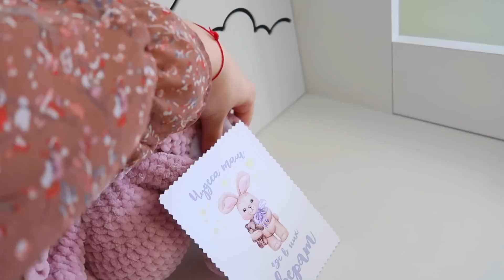🤰🏼ВЛОГ:ГОТОВЛЮСЬ К РОЖДЕНИЮ ДОЧКИ🍼ПЕЛЕНАЛЬНЫЙ КОМОД| ОДЕЖДА ДЛЯ КРОХИ